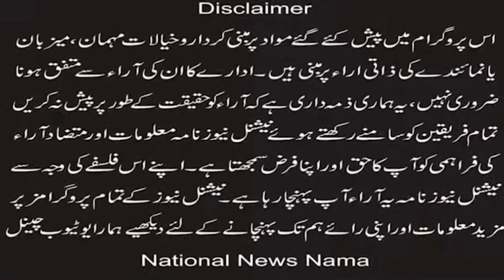''Asif Masih along with his family reached to help the Christian brothers and sisters of Jaranwala''